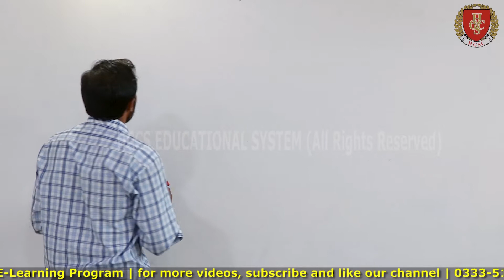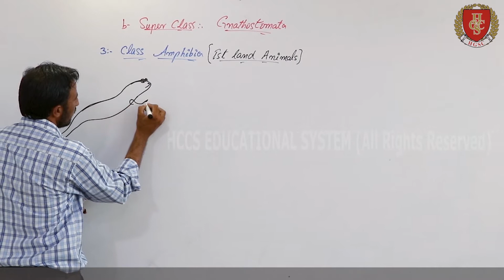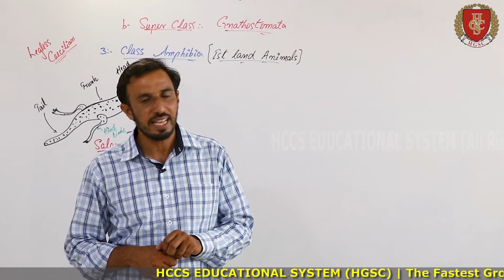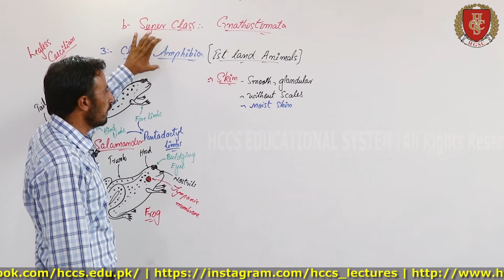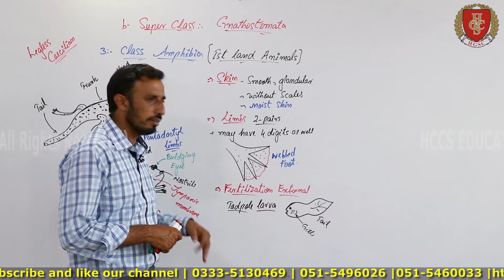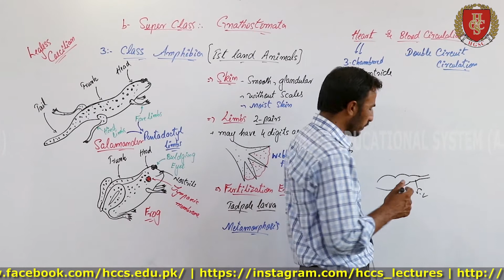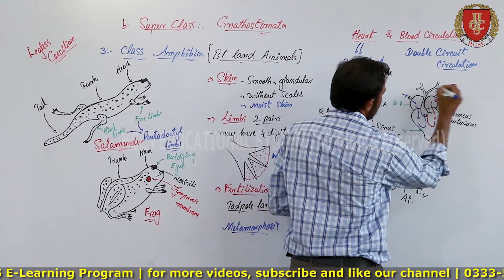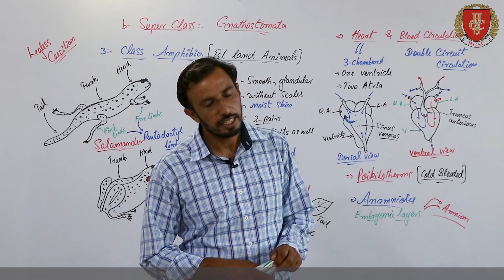Class Amphibia (1st Land Animals) |Gnathostomata | Part 21 |Chapter 9 | 1ST YEAR | Dr. IJAZ | LEC#42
This video will cover Class Amphibia (1st Land Animals) , Gnathostomata